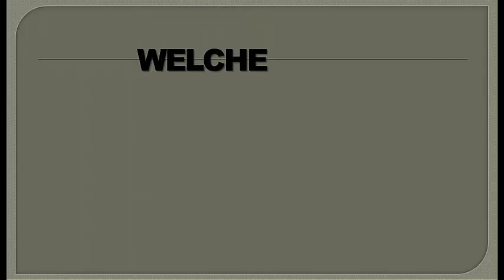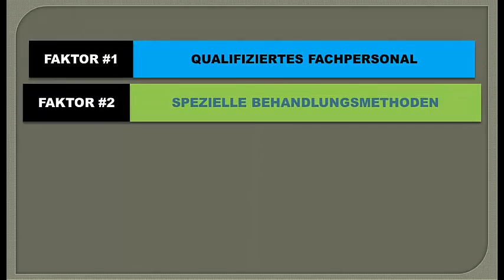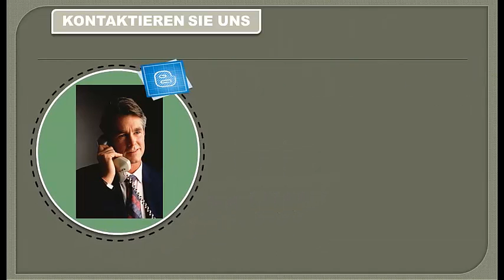Schönheitschirurgie und ästhetisch plastische Chirurgie in Karlsruhe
Wir suchen für Sie in Ihrer Nähe die besten Spezialisten
Plastische Chirurgie ist weit mehr als Schönheitschirurgie
Gutes Aussehen muss heutzutage nicht mehr nur ein Geschenk der Natur sein.
Ein ansprechendes, schönes Äußeres verbessert das Selbstbewusstsein und schafft damit eine einnehmende Ausstrahlung, die Türen und Herzen öffnet.
Wir beraten Sie individuell über nicht invasive Behandlungen von der Faltenbehandlung bis hin zu den neuesten innovativen Laseranwendung und über operative Eingriffe der ästhetisch plastischen Chirurgie in Karlsruhe.
Ziel aller unserer Bemühungen wird sein, natürliche Schönheit typgerecht zu ermöglichen und Ihre Wünsche punktgenau umzusetzen.
Vor jedem Eingriff steht natürlich eine individuelle Beratung.
Erfüllen Sie sich Ihren Wunsch nach einer plastisch-ästhetischen Behandlung bei Spezialisten für Ästhetische Medizin.
Profitieren Sie von dem Wissen und der Erfahrung von spezialisierten Fachärzten für Plastische und Ästhetische Schoenheitschirurgie.
Vertrauen Sie unserer umfassenden Beratung, Behandlung und Nachsorge in Karlsruhe.